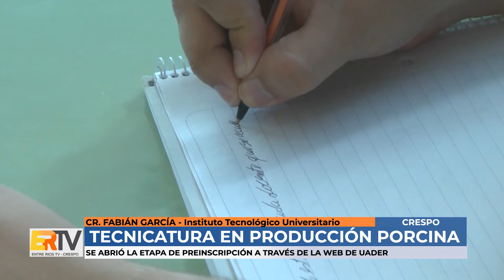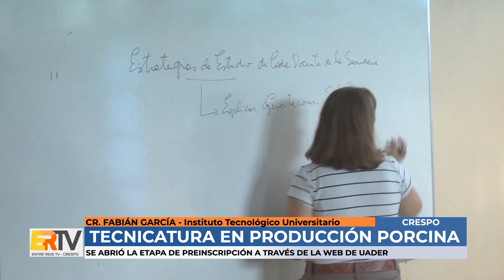Fabian García - Preinscripciones abiertas para la tecnicatura en Producción Porcina en ITU